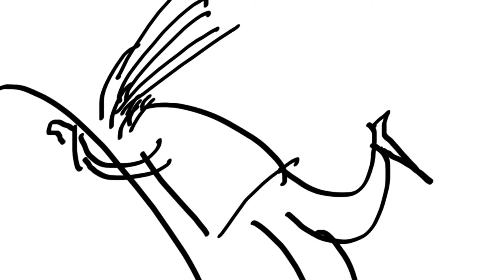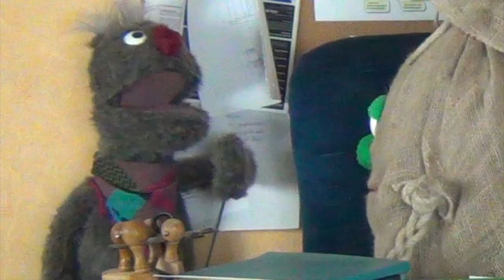Das Pferdemädchen | Storytime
Dr. Sack hat sich den Magen verdreht. Doch damit nicht genug, jetzt macht ihm ein kleines Mädchen auch noch so richtig Stress.

Große Anstrengungen sind gefordert mit einer kleinen Prise Gewalt.

COPYRIGHT
Henning Plückebaum